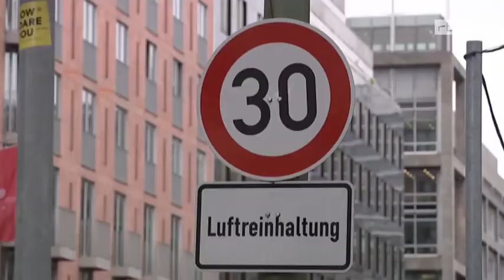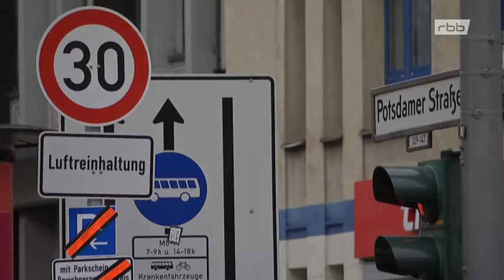AfD vs SPD: Fahrverbote, Dieselstinker und Tempo 30 | Heute im Parlament rbb 14.5.2020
"Schluss mit ideologischem Autohass - Schleichfahrt und Dieselverbot ohne Wirkung für die Luftgüte!" So lautet der Antrag der AfD-Fraktion, der am 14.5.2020 im Berliner Abgeordnetenhaus behandelt wurde.

Die AfD will mit dem Antrag Dieselfahrverbote in Berlin aufheben. Messungen in der Corona-Krise hätten eindeutig unter Beweis gestellt, dass es keinen Zusammenhang zwischen Stickoxid-Werten und der Verkehrsdichte gebe. Nach Ansicht der CDU geht die Forderung in die richtige Richtung. Die übrigen Fraktionen verweisen darauf, dass die Messwerte sehr wohl auf einen eindeutigen Zusammenhang zur Verkehrsdichte schließen lassen. Seit dem Corona-Shut-down seien die NOx-Werte um durchschnittlich 15-25 Prozent gesunken. Zudem könne der Senat nicht einfach ein rechtsgültiges Gerichtsurteil aufheben. Der AfD-Antrag wird in den Umweltausschuss überwiesen.

In der Live-Sendung "Heute im Parlament" des rbb vom 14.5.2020 lieferten sich der AfD-Abgeordnete Frank-Christian Hansel und der SPD-Abgeordnete Daniel Buchholz einen Schlagabtausch über den Antrag.